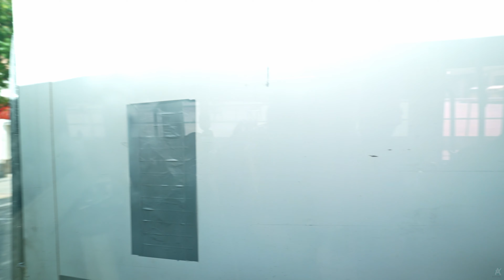Línea M27 Bus - Barcelona, España - Viaje completo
Ruta completa de la línea M27 del autobús de Barcelona. Con 7.3 km de recorrido, va desde Les Oliveres, 08924,Santa Coloma hasta Pl. Josep Cortinas, 08911 Badalona, Barcelona tiene 27 paradas en total. Tarda aproximadamente 31 mins en completar el trayecto.